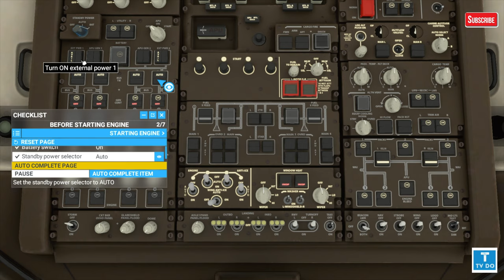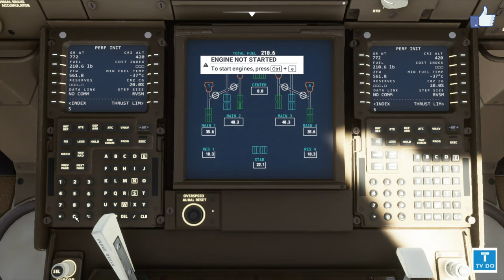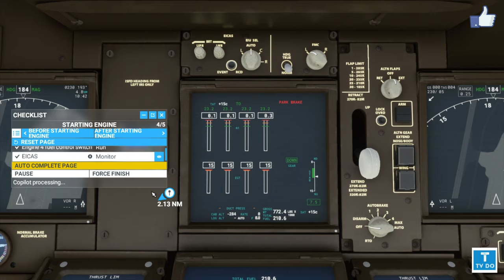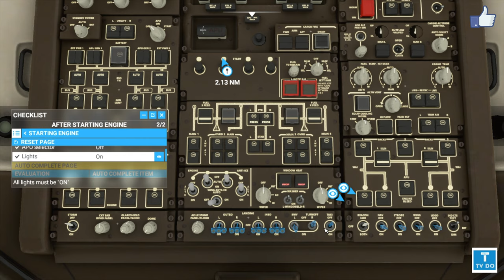[4K]MSFS2020,플라이트시뮬레이터2020 호주 콴타스항공 B747-8 브리즈번에서 시드니로 비행 {;4 운항일지}[TVDo]